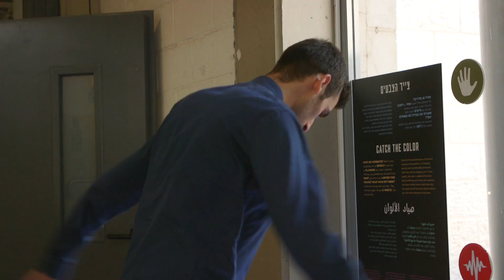מוזיאון המדע ירושלים- חוויה לכל גיל!